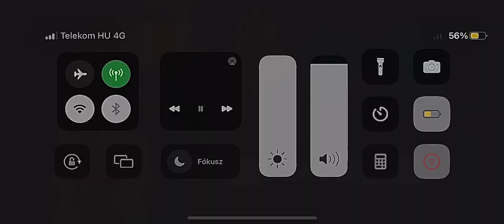2013-Százéves étterem-Balázs Tamás,Sárközi Rudi,Bóni Gyuszi,Csík Gyuszi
Balázs Tamás vagyok 1992. július 22.-én születtem Budapesten. 7 éves koromban kezdtem hegedülni a Józsefvárosi Zeneiskolában. 14 évesen a Bartók Béla Zeneművészeti Szakközép Iskolában folytattam tanulmányaimat majd 2018 nyarán diplomát szereztem a Liszt Ferenc Zeneművészeti Egyetemen.Tanulmányaim során többször vettem részt hegedűversenyeken, mint például a Rados Dezső hegedűversenyen 2006-ban első helyezést értem el. Résztvettem a Virtuózok című tehetségkutató versenyében, ahol az elődöntőig jutottam el.
Zenekari gyakorlatot a Kaposvári Szimfonikus Zenekarban, a Magyar Virtuózok Kamarazenekarában, illetve a Bartók Béla Zeneművészeti Szakközépiskola Szimfonikus Zenekarában és a Liszt Ferenc Zeneművészeti Egyetem Szimfonikus Zenekarában szereztem, ahol volt szerencsém Kocsis Zoltán tanár úr vezénylése alatt játszani,de volt szerencsém még Takács - Nagy Gábor és Kobajashi Ken-Ichiro mester vezénylése alatt is játszani.

10 éves koromtól tanultam a cigányzenét és játszottam több étteremben. Kisebb koromban mint tanulo prímás aztán 14 éves koromtól mint prímás.
Játszottam többek közt az Óbudai Posta Kocsi étteremben, Udvarház étteremben,Budavári Mátyás étteremben,Borkatakomba étteremben,Százéves étteremben,Firkász étteremben és jelenleg a Panoráma teraszon,Kővári Vendéglőben illetve a Pekáry Kastély étteremben játszom.

Rendezvényeket,esküvőket,bálokat és minden fajta bulikat vállalok illetve klasszikus zenei szolgáltatást is bármely formában!